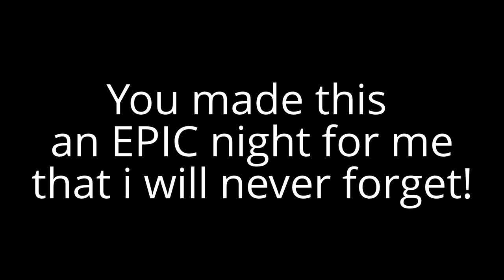Meeting Norman Reedus at horrorhound March 22,2013!! Cinci,OH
My Family and I (minus my 4 year old daughter who was too afraid to attend) met Norman Reedus at Horrorhound in Cinci,OH and Norman was awesome with my 1 year old daughter!! I dressed her as "Baby Daryl" and he loved it! He is also truly the Nicest,kindest, and most amazing person ever!!! I'll never forget that night!!!